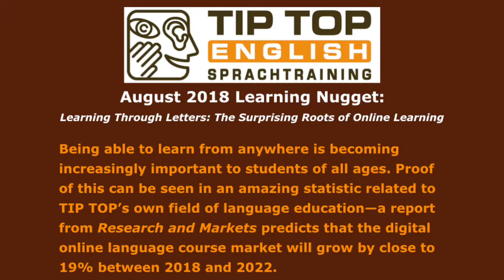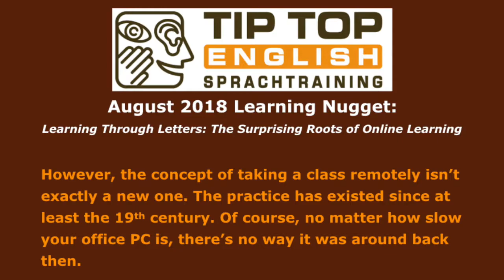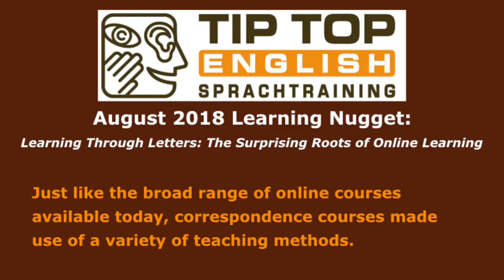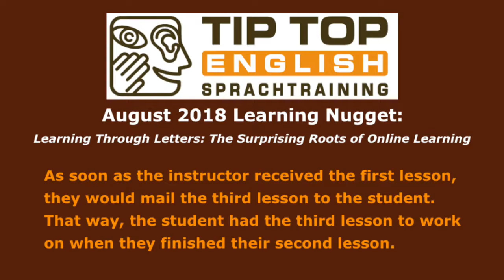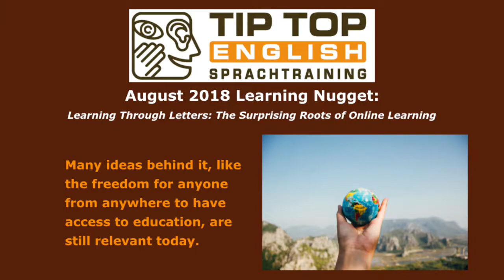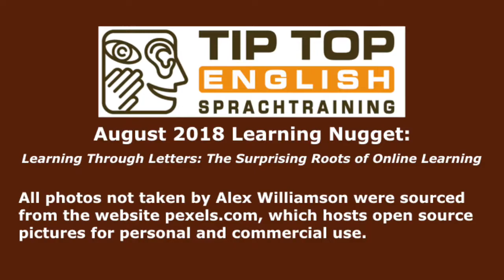AUGUST 2018 LEARNING NUGGET: Going the Distance in Learning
Online learning is growing and growing, but distance learning has been around a long time.
Find out its history in our August 2018 Learning Nugget.